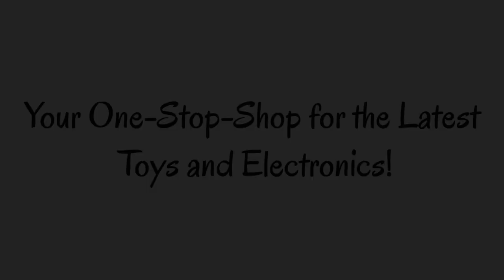NATIONAL GEOGRAPHIC Rocket Launcher for Kids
Hi,
That's it.